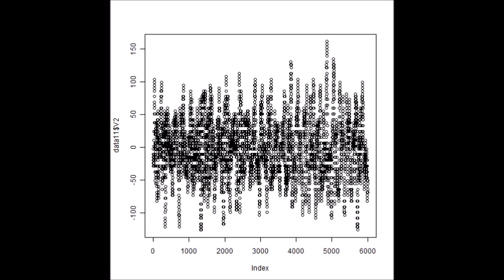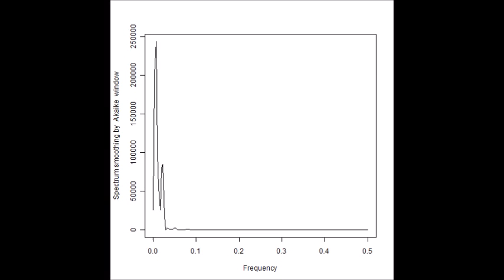スライドショー 超音波発振計測解析システム Measurement and Analysis of Ultrasonic Wave